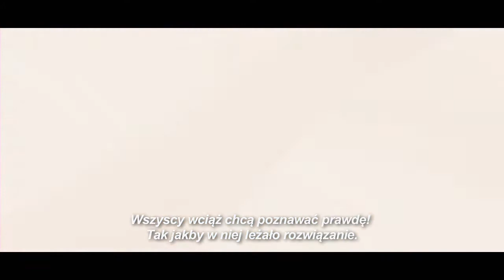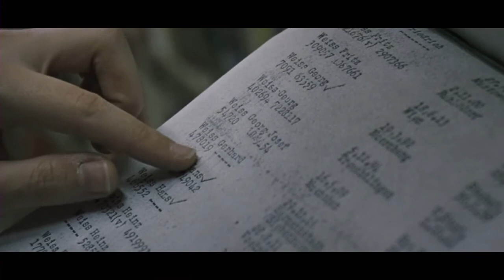Ci, którzy żyją i umierają. Zwiastun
Sita ma 25 lat i studiuje w Berlinie. Próbuje się zakochać, ale nie ma szczęścia. Pewnego wieczoru ląduje w atelier fotograficznym izraelskiego artysty, Jocquina, a po wspólnie spędzonej nocy uświadamia sobie, że nie może o nim zapomnieć. Jej 95-letni dziadek ma atak serca. Sita odwiedza go w Wiedniu. Podczas wizyty znajduje fotografię dziadka w mundurze SS. Dociera do prawdy o jego przeszłości, ale nie zdąży z nim o tym porozmawiać... Czy Sita potrafi zapomnieć i czy możliwe jest wybaczenie?

Scenariusz i reżyseria: Barbara Albert, zdjęcia: Bogumił Godfrejów PSC, scenografia: Enid Löser, kostiumy: Weronika Albert, dźwięk: Dietmar Zuson, Matz Müller, muzyka: Lorenz Dangel, montaż: Monika Willi, produkcja: Coop99 Filmproduktion, Komplizen Film, producenci: Barbara Albert, Maren Ade, Janine Jackowski, Bruno Wagner, Jonas Dornbach, współfinansowanie: Polski Instytut Sztuki Filmowej, Filmfonds Wien, Filmstandort Austria (FISA), Österreichisches Filminstitut, Medienboard Berlin-Brandenburg, dystrybucja: Vivarto

Obsada: Anna Fischer, Daniela Sea, August Zirner, Itay Tiran, Emily Cox, Winfried Glatzeder, Almut Zilcher